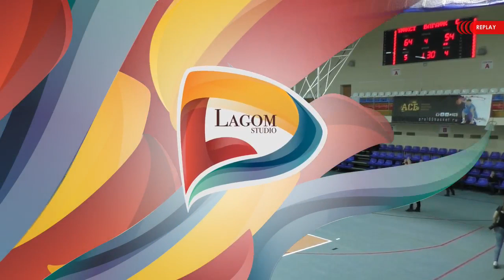14.02.19 СГАФКСТ-ВЛГАФК АСБ/ Финал восьми в Смоленске 2019 - девушки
Запись матча от  Lagom Studio